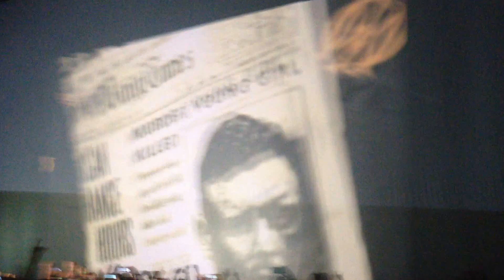Dream Theater VivoRio Opening